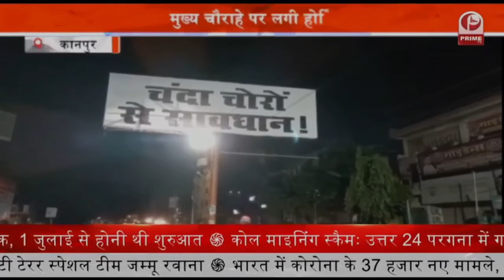UP Election 2022: यू.पी चुनाव 2022 को ले कर एक नई सियासत चंदा चोर से रहे सावधान || Prime Tv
"चंदा चोरों से सावधान" की होर्डिंग लगा दी गई है...इस होर्डिंग को किसने लगावाया है. किसी को कुछ नहीं पता. पुलिस का कहना है कि सीसीटीवी फुटेज के आधार पर पता लगाने की कोशिश की जा रही है...इसके बाद कार्रवाई होगी. बता दें कि इस तरह का मामला पहले भी सामने आ चुका है.